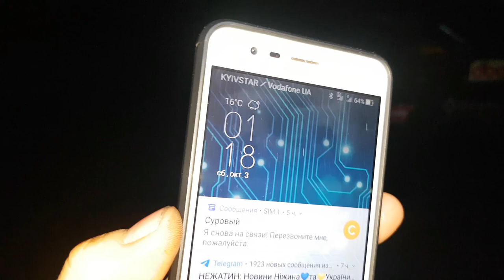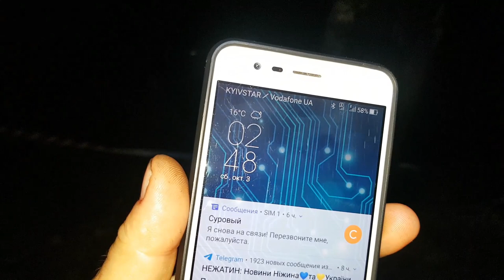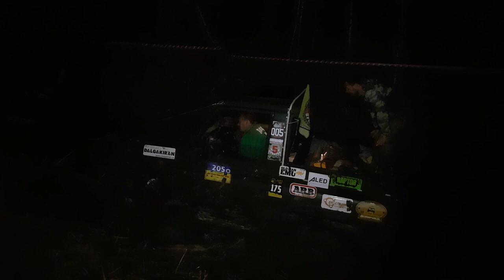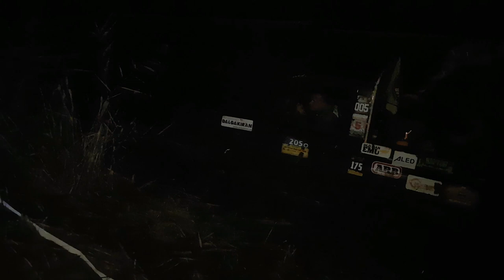Эта НИВА едет круче чем Toyota LC-70 на Лапландерах